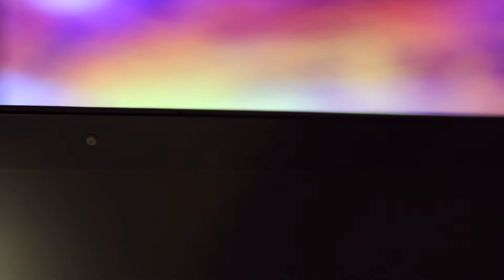Lenovo Y700 Preview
Taken with
- Canon 60D
- Canon 18-135mm
- Canon 50mm